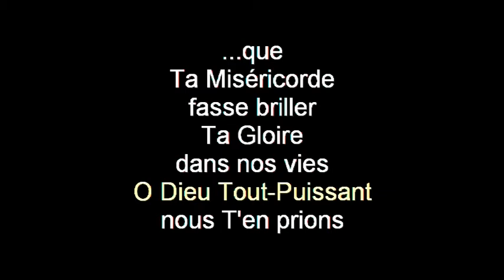Louange créole par le groupe la RENAISSANCE par ami BELEPE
Conception: Ruth Bibich'Issia Bopete
Images/réalisation:Roger Liaka Bopete
Une production:OLIVIER NZUZI et YANNICK KAAS PROD'